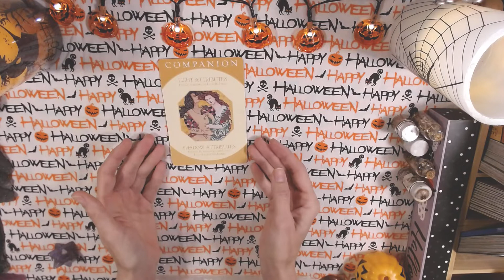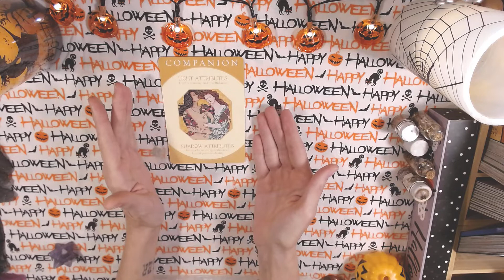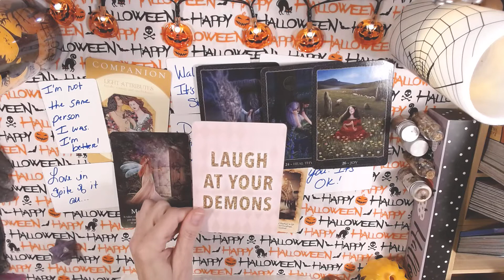Relationship/Companion SHORT read!!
YouTube  Angel Lily Oracles

15 minutes= $22
30 minutes= $33
60 minutes= $55
Also, if funds are tight,  I am willing to work with you!!